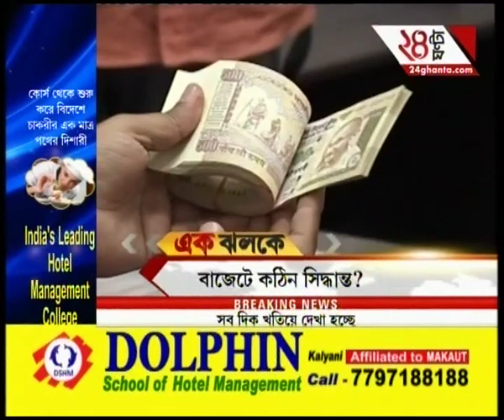Ek Jhalak: Kolkata's iconic park street lit up for Christmas celebrations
Ek Jhalak: Kolkata's iconic park street lit up for Christmas celebrations. To satisfy the demands of high-rise favourites of Bengali audiences, Zee 24 Ghanta brings all the latest headlines and news stories.